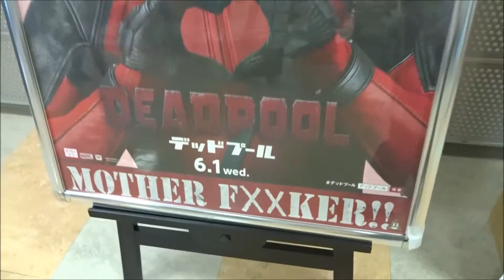デッドプール DEADPOOL 最新ポスター手ハート 等身大POP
2016年6月1日公開
 ライアン・レイノルズ
 モリーナ・バッカリン
 エド・スクライン
 Ｔ・Ｊ・ミラー
 ジーナ・カラーノ
 ブリアナ・ヒルデブランド
Hiroshima Prefecture
Itsukushima Shrine
 毎日投稿
広島youtuber
次世代 youtuber
１日10万回再生
１００万回以上再生されている動画、チャンネル